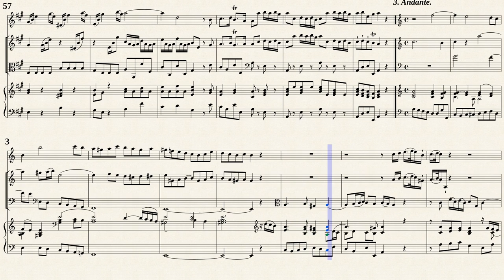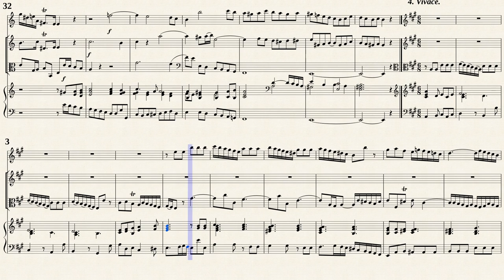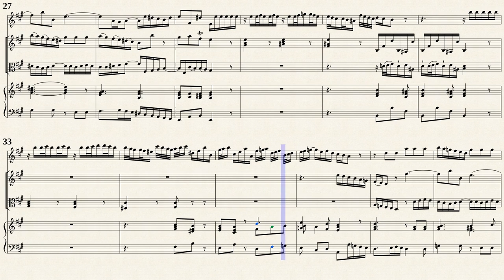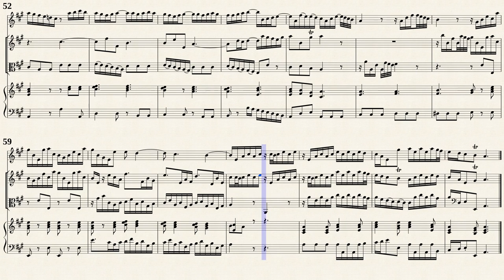Telemann, G. P. _ Sonata Prima A-Dur, TWV 43:A1 [Trv, Vln, Vla. d. g., Hch]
Sonata Prima A-Dur, TWV 43:A1
from '' 6 Quadri (1730) ''
Transcribed for Trv, Vln, Vla. d. g., Hch from IMSLP#538827 PDF file.
Musikalische Werke, Band 18. Zwölf Pariser Quartette Nr. 1-6 (pp.1-140)